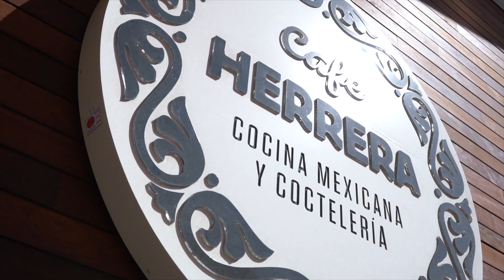AMBITION 2018 Host Hotels | Ambit Energy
Important message regarding earnings: Ambit Energy makes no guarantee or promise of income or business. Anyone considering building a full-time or part-time Ambit business should have realistic expectations of their potential income.

Ambit Vice Presidents Darrell Starkweather and Eric Johnstone go head-to-head as they compare our two host hotels, the Omni Dallas and the Hyatt Regency. Learn more about how both hotels offer awesome amenities, great dining options, convenient locations and special rates. to be part of the story at AMBITION 2018.

About: Ambit Energy provides electricity and natural gas services in deregulated markets across the United States, Japan and Canada, primarily marketed through a direct sales channel of more than 400,000 Independent Consultants. Ambit was established in 2006 with one simple goal in mind: to be the finest and most-respected retail energy provider in the world. To that end, the Ambit team has built an award-winning Customer Care Center, as well as great relationships with energy partners, Consultants and Customers alike.